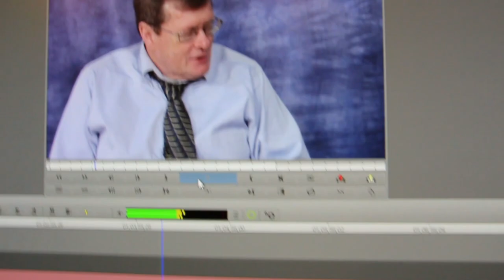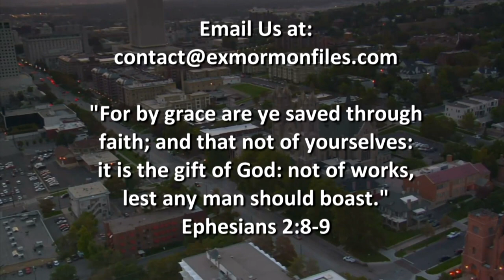Ex Mormon Files - 264 - Brent Banks